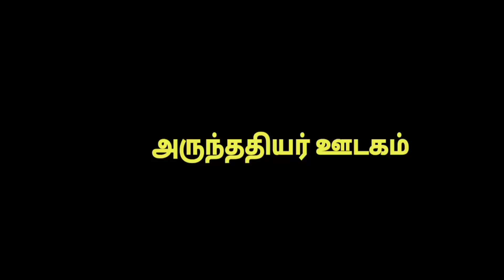நட்பின் இலக்கணம் விடுதலைப்போராட்ட வீரர் பொம்மையா பகடை வரலாறு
விடுதலைப்போராட்ட வீரர் பொம்மையா பகடை வரலாறு